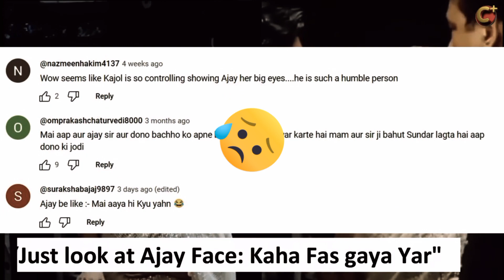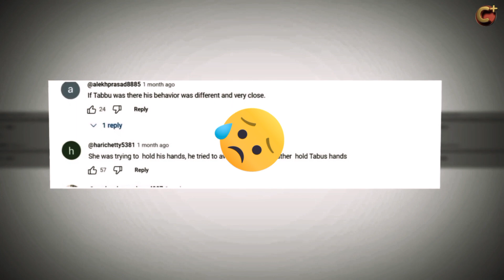Ajay Devgan Relation with Tabbu and Kajol Devgan Divorce